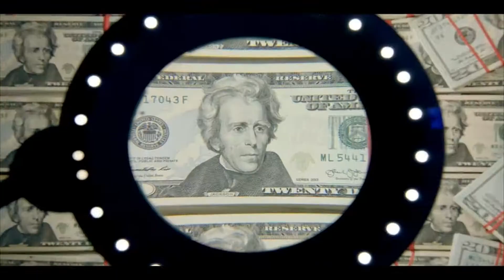Tom Clancy’s The Division Problem Money #1 ElGatto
EIN NEUES PROJEKT VON UNS YOUTUBERN

Lasst euch Mitreißen vom neuen Projekt Von Tom Clancy.
Black Friday – Eine verheerende Pandemie fegt über New York City hinweg. Die Grundversorgung der Stadt fällt nach und nach aus. Bereits nach wenigen Tagen ohne Nahrung und Wasser stürzt die Gesellschaft in Chaos. Die eigenständige Spezialeinheit The Division ist alarmiert.